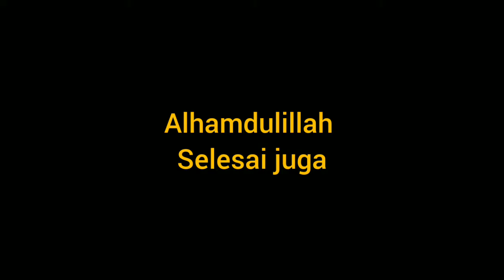restorasi honda civic ferio | rare colour part 2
Asalamualaikum wr.wb
terimakasih bagi tmn2 yg udah nonton video
berikut adalah video step by step pengerjaan honda civic ferio ya tmn , dari perakitan hingga finishing di akhir video
terima kasih buat tmn2 yg slalu suport chanel sonasanu hand made project , semoga bs slalu mrnghibur tmn2 di waktu luangnya ,